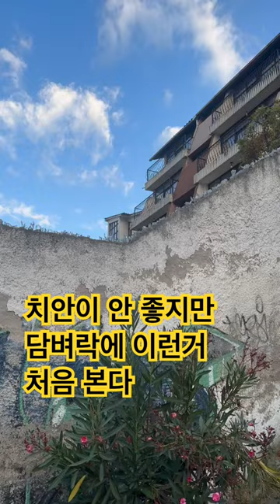에콰도르 심각해#여행브이로그